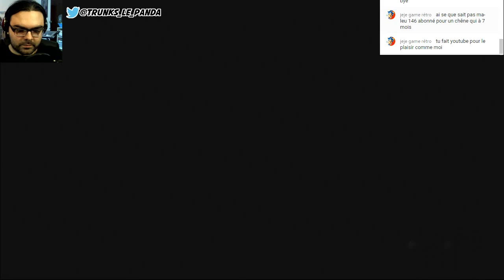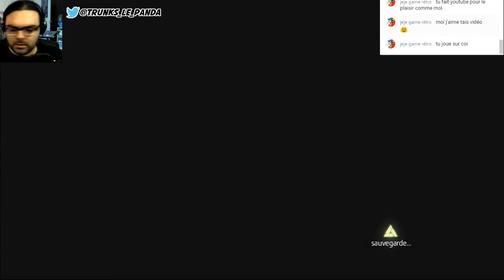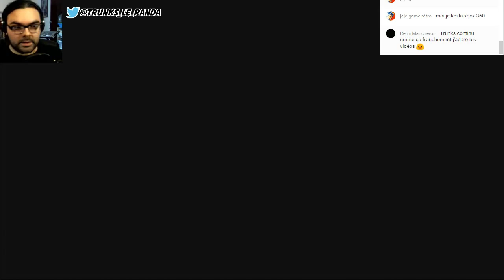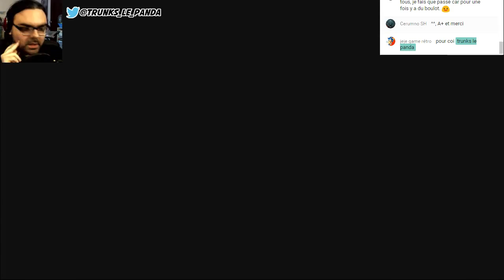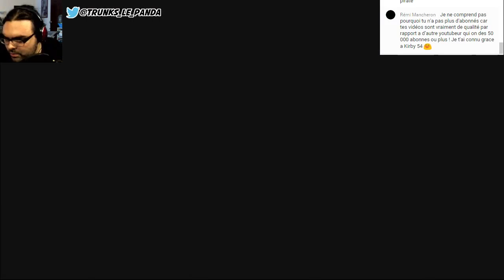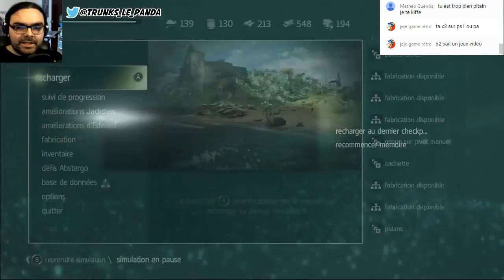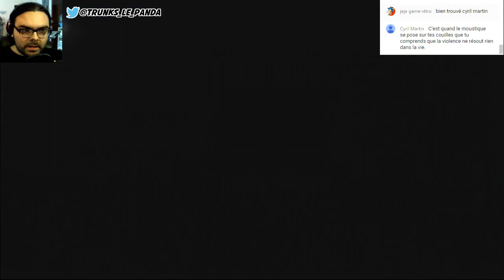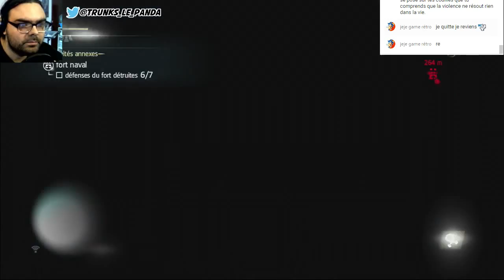Assassin's Creed IV - Black Flag #10 [LIVE]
Rediffusion du Live Youtube du 22-02-16